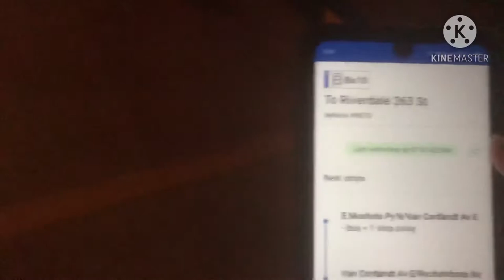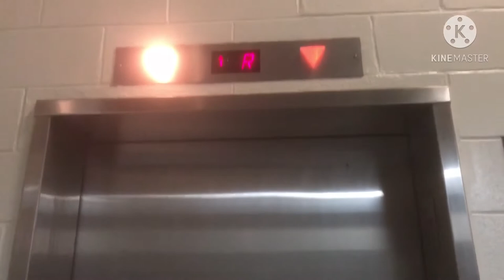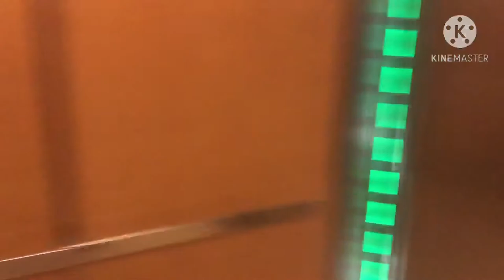Viewing From A Parking Lot